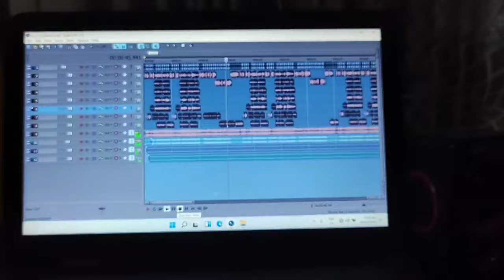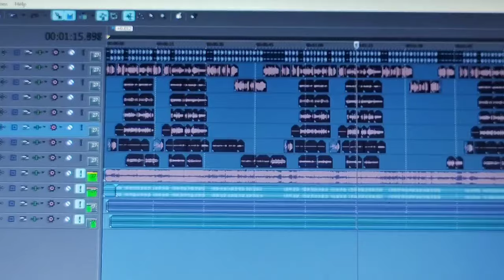khosh naseeb janan Live Naat || ta mashooq yee zama ته معشوق یی زما || نصیب الله خوش نصیب جانان